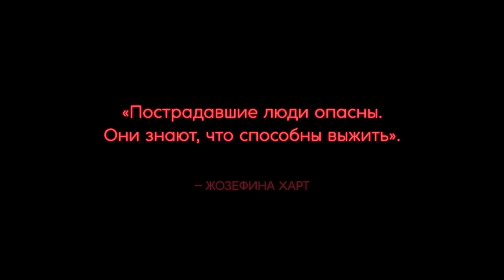Влюблённые одиночки Русский Трейлер 2017